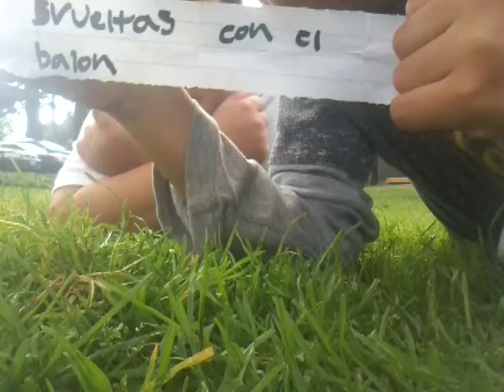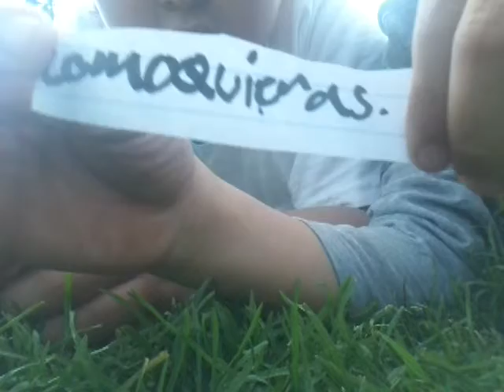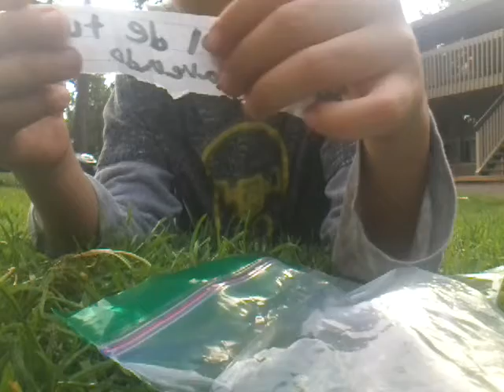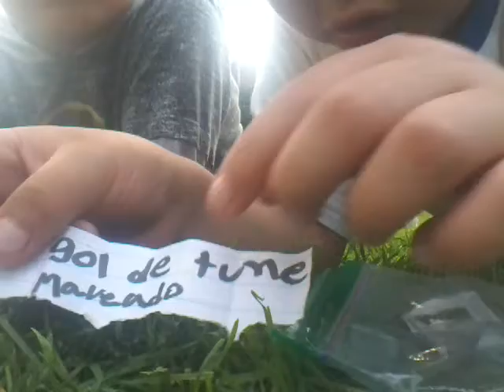Retos de fútbol con mi amigo suscribe Gracias